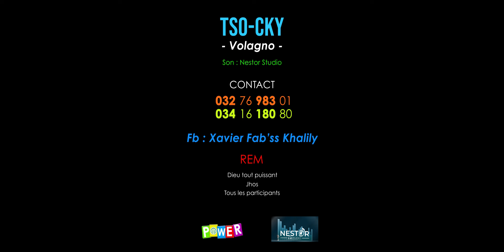TSO-CKY Volagno (Official Music Video)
Nouveauté gasy 2024 ! Nouveauté Clip gasy 2024

Artiste : Tso-cky
Titre : Volagno
Son : Nestor Studio
Réal : Power